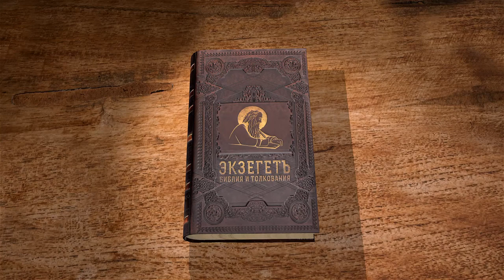Книга пророка Малахии. Глава 3. Андрей Десницкий. Ветхий Завет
Библейский портал ЭКЗЕГЕТ.РУ представляет лекцию профессора, библеиста А.С. Десницкого на 3 главу книги пророка Малахии.